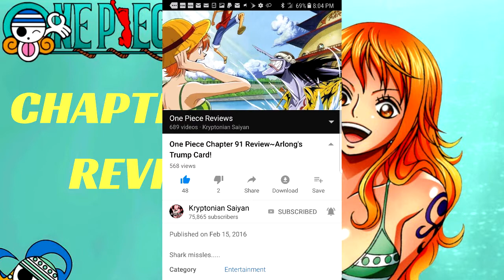One Piece Chapter 91 Review~DARTS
Luffy attempts to use Arlong's teeth against him, but does not have the strength to use them like the fish-man can. Arlong then starts overwhelming Luffy with his teeth and nose, but Luffy does not back down and swears to destroy his nose.